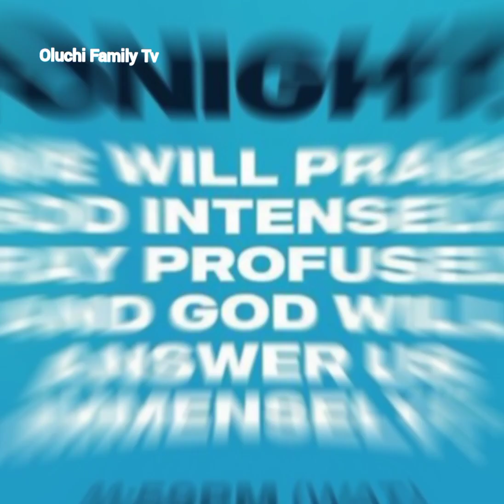HALLELUJAH CHALLENGE With Nathaniel Bassey Is Ongoing || OCTOBER EDITION 2022.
Hurrayyyy. Hallelujah Challenge With Nathaniel Bassey has started.  Please don't miss it.